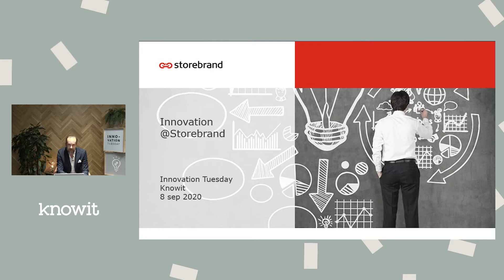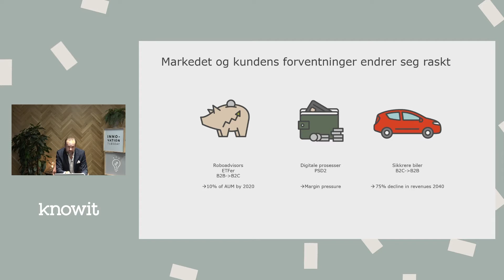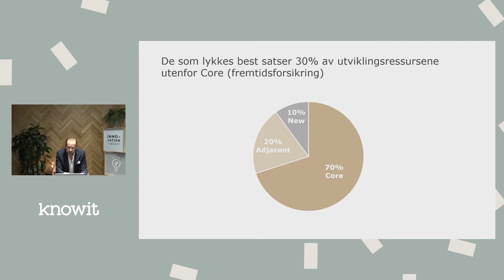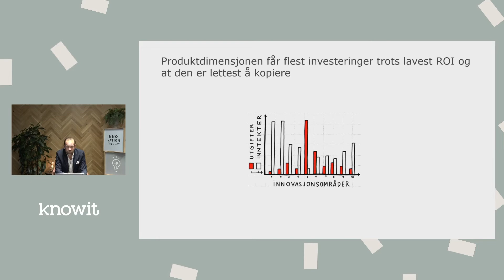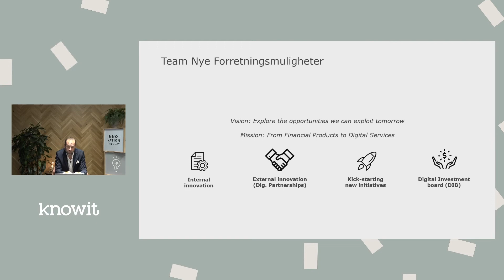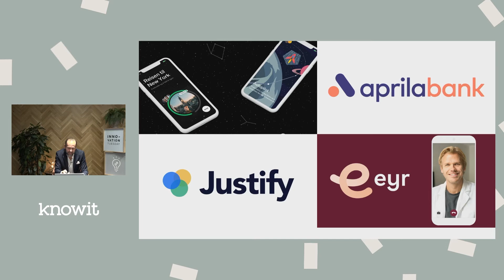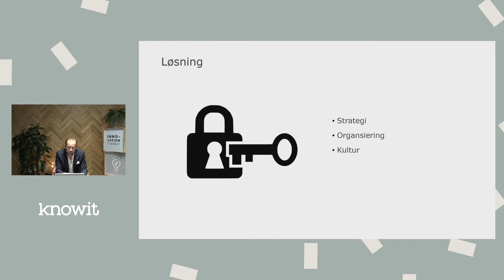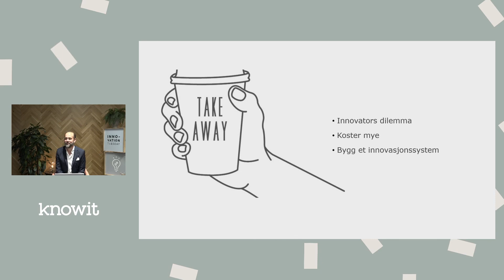Storebrand Innovation - Gustav Gorecki